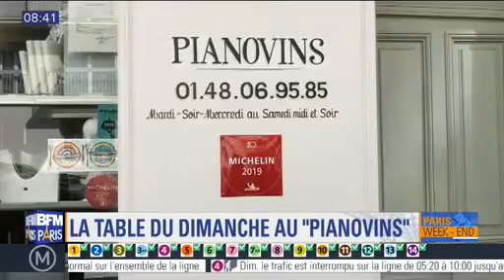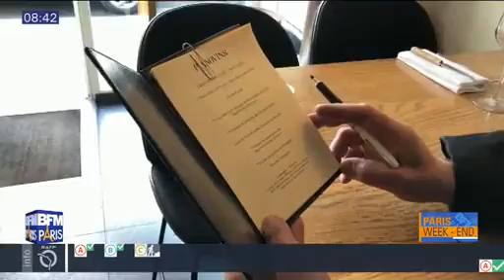Restaurant Pianovins, rue Trousseau (Paris 11) et les premiers petits pois de l'année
Cette semaine Pierre-Yves Chupin se glisse dans les cuisines du Pianovins pour y découvrir la nouvelle recette de saison du chef Michel Roncière à partir des premiers petits pois de la saison !